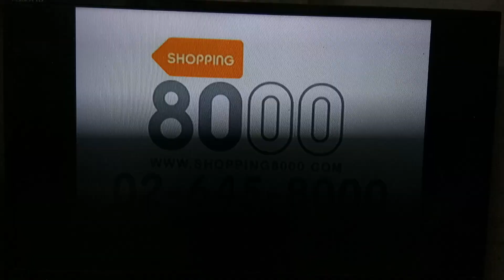SPOT Shopping 8000 (2012 - 2013)